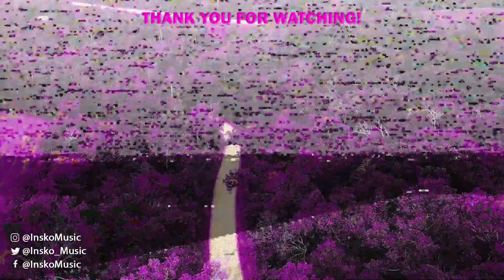Nøll, Nikademis & Josh Rubin - Next To You *REACTION*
It's new music Friday! Today I'm uploading multiple reaction videos reacting to some new songs! In this video, I reacted to Nøll, Nikademis & Josh Rubin - Next To You. Let me know what you think of the song in the comments!

It's free & helps me out a lot! 🙏 If you want to go the extra mile, consider becoming a channel member Thank you!